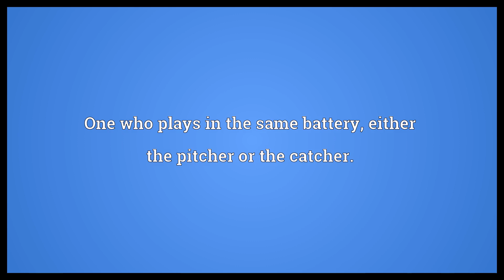Battery mate Meaning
Video shows what battery mate means. One who plays in the same battery, either the pitcher or the catcher..  Battery mate Meaning. How to pronounce, definition audio dictionary. How to say battery mate. Powered by MaryTTS, Wiktionary